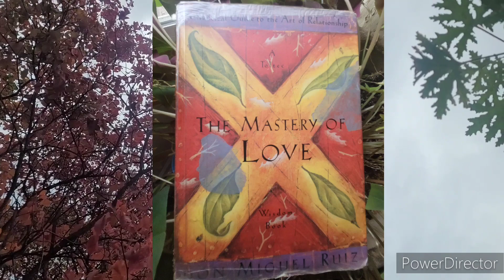The Mastery of Love by Don Miguel Ruiz Ch 12